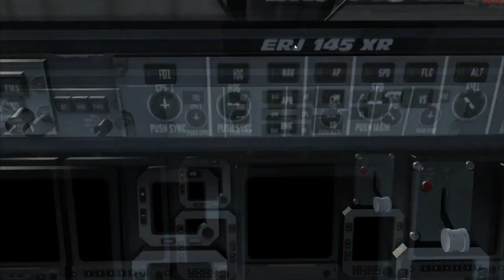[EZDOK] EZDOK 1.15 - Up your Sim Experience with this add on. Definitely Worth It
Took me the better part of my Sunday afternoon, but i finally got EZDOK figured out.  I'm also completely checked out on the E-195.  Should have some cool new videos up soon.